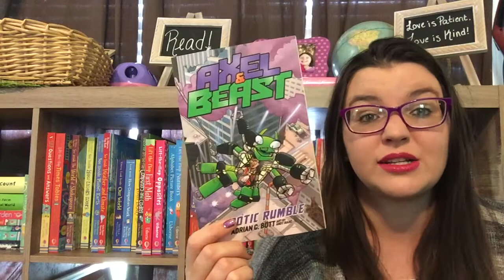NEW Series! Axle & Beast!